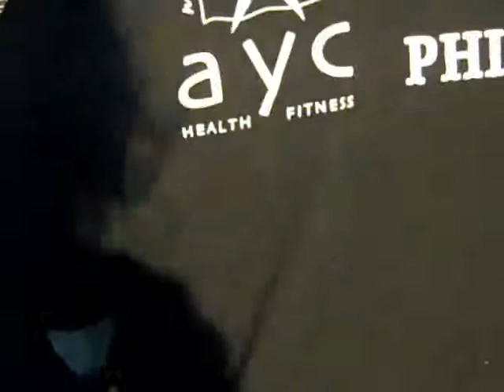Greg Justice Flippin 50 Children's Mercy Hospital's PHIT Kid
Kansas City Personal Trainer, Greg Justice, Flippin 50 for Children's Mercy Hospital's PHIT Kids program.